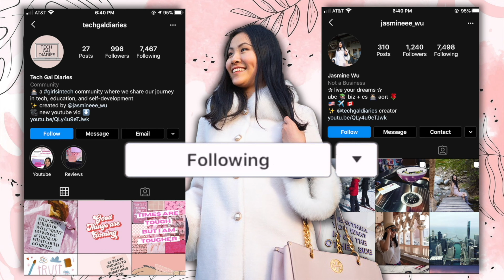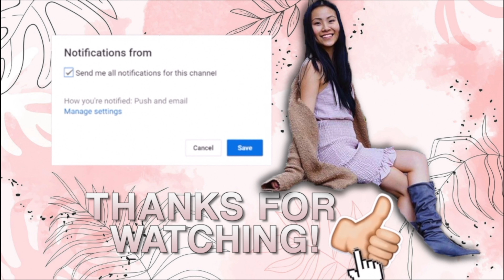📚 Books to Level Up Your Life! ✨💖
Today I share with you my favorite books to level up your life!

The Return to Study Handbook

All Work No Pay

Can't Hurt Me

Talk Like TED

Rich Dad Poor Dad

Sell or Be Sold

CLICK THE 🔔 FOR NOTIFICATIONS EVERY TIME I POST!
& Don’t hesitate to leave suggestions in the comment section.

✨ FREEBIES ✨

Frequently Asked Questions:

21

Sony ZV-1, Final Cut Pro

≫ College & Major?
The University of British Columbia, Business and Computer Science